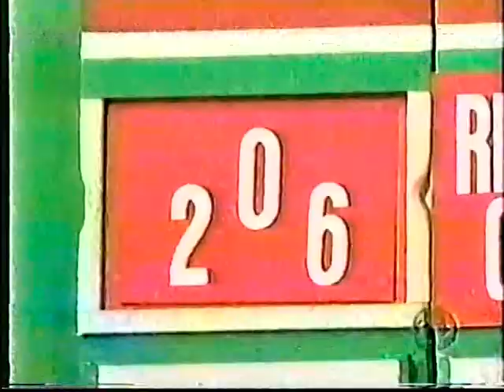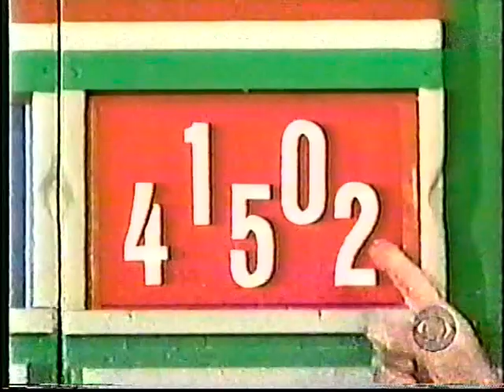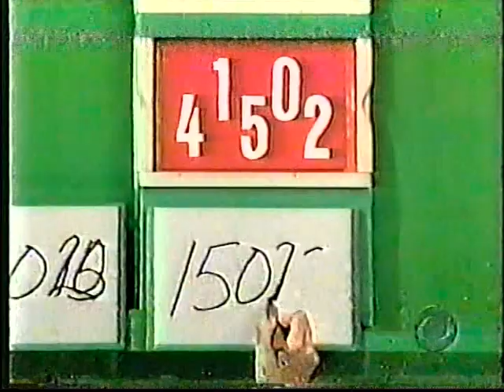The Price Is Right 2-4-98: Another candidate for the Ten Chances Hall of Shame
Here, we have an utterly horrendous playing of Ten Chances. How does something that should be so easy to understand result in chaos time and time again? From show 0633K, taped in December 1997 and aired February 4th, 1998. No copyright violation intended.